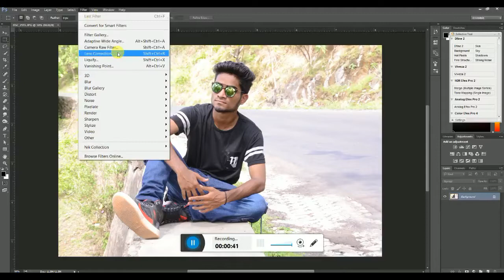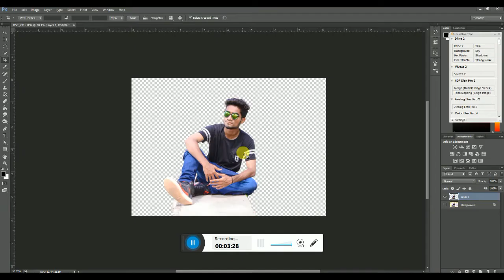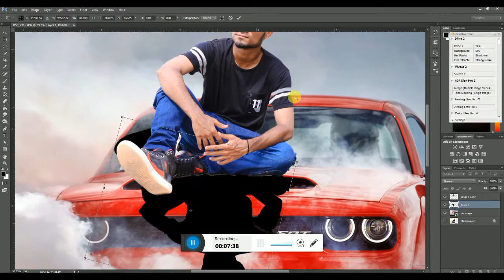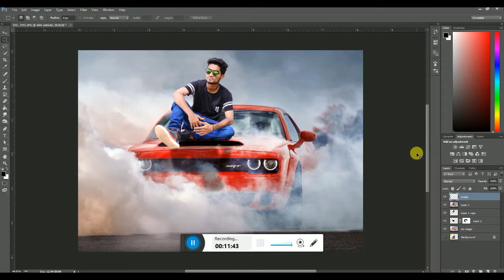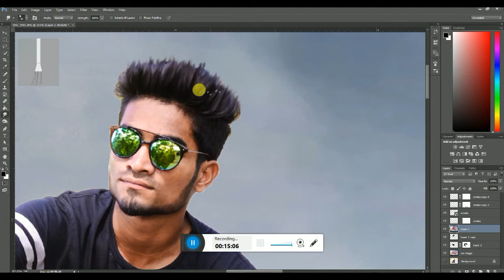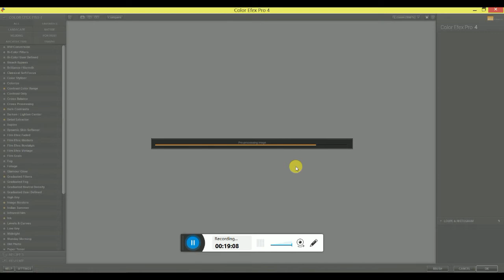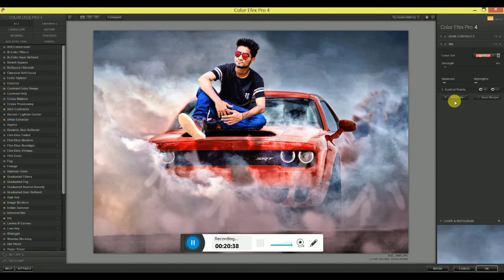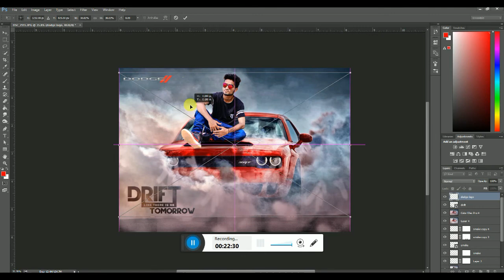FOG EFFECT photomanupulation by SAYYAD ALEEM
cb editz
cb fog effect photomanupulation
Photomanupulation Fog Effect